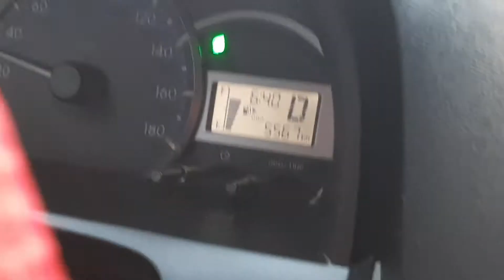REGULAR CASA PMS (Periodic Maintenance Service) sa Toyota Casa | Paano magmaintain ng sasakyan